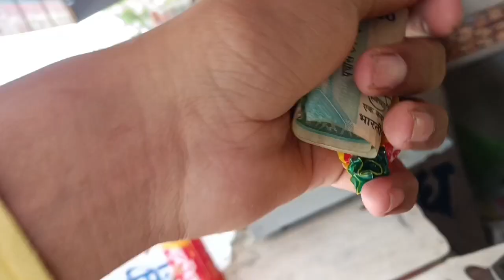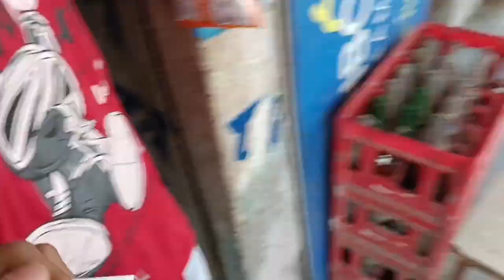Eating only one colour food for 24 hours! 🥵 गांव की दुकान वालों ने हमें भगा दिया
Eating oone colour for 24 hours! 🥵

trendingvideo

please support me guys please support Delhi vlog dalta hun guys

mere insta  account ko follow Karen
ns gehlot01

Eating one colour food for 24 hours
Eating one colour food for 24 hours chelleng
Eating one colour food for 24 hours royalty family
Eating one colour food for 24 hours preston
Eating one colour food for 24 hours kaycee and Rachel
Eating one colour food for 24 hours brent rivera
Eating one colour food for 24 hours family fun pack
Eating one colour food for 24 hours fgteev
Eating one colour food for 24 hours piper

1(vlog
2)vlogger
3)blogs
4)vlogs
5)hindi vlog
6)vlog in india
7) indian vlogger
8)deshi vlogs
village swimming pool
village swimming
village swimming pool vlogs

1)watching my video